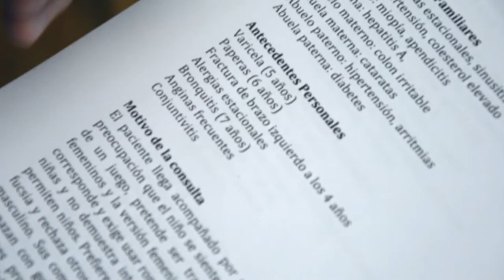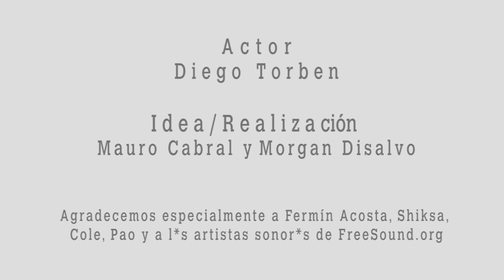Historia Clínica / Medical Record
Lo que el médico está leyendo:

HISTORIA CLINICA

Nombre: Fulanito De Tal
Sexo: Masculino
Edad: 8 años

Antecedentes Familiares
Madre: alergias estacionales, sinusitis
Padre: hipertensión, colesterol elevado
Hermano: miopía, apendicitis
Hermana: hepatitis A,
Abuelo materno: colon irritable
Abuela materna: cataratas
Abuelo paterno: hipertensión, arritmias
Abuela paterna: diabetes

Antecedentes Personales
Varicela (5 años)
Paperas (6 años)
Fractura de brazo izquierdo a los 4 años
Alergias estacionales
Bronquitis (7 años)
Anginas frecuentes
Conjuntivitis

Motivo de la consulta
El paciente llega acompañado por su madre y su padre, quienes refieren con preocupación que el niño se siente y actúa como una niña, y que lejos de tratarse de un juego, pretende ser tratado como una niña, incluyendo pronombres femeninos y la versión femenina de su nombre. Rechaza la ropa de varón que le corresponde y exige usar ropa de nena. En la escuela prefiere la compañía de otras niñas y no demuestra interés alguno por aquellos deportes en los que solo se permiten niños. Prefiere pintar utilizando colores como el rosa, el anaranjado y el fucsia y rechaza otros como el azul y el marrón, asociados habitualmente con lo masculino. Sus compañeros lógicamente lo molestan, le hacen burla y a veces amenazan con golpearlo; la escuela ha intentando intervenir en este tipo de situaciones procurando convencer al niño de deponer su actitud, pero la resistencia del niño a asumir su rol masculino produce consternación y ansiedad en el personal docente, así como en otros miembros del grupo familiar (por ejemplo, una tía del lado paterno). Tanto la madre como el padre dan cuenta de su angustia por no entender qué es lo que pasa con su hijo, y se preguntan qué hicieron mal. En la consulta el niño actúa como una niña bien educada pero reacciona con desagrado cuando se le indica que es un niño.

Diagnóstico: INCONGRUENCIA DE GENERO EN LA INFANCIA.

Se solicita evaluación específica y seguimiento profesional del caso.

What the doctor is reading:

MEDICAL RECORD

Name: John Doe
Gender: Male
Age: 8 years old

Family history
Mother: seasonal allergies, sinusitis
Father: high blood pressure, high cholesterol
Brother: myopia, appendicitis
Sister: hepatitis A
Maternal grandfather: irritable bowel syndrome
Maternal grandmother: cataracts
Paternal grandfather: high blood pressure, arrhythmia
Paternal grandmother: diabetes

Personal history
Chicken pox (5 years)
Mumps (6 years)
Left arm fracture (4 years)
Seasonal allergies
Bronchitis (7 years)
Frequent anginas
Conjunctivitis

Reason for visit:
The client comes with his parents who expressed their concern because the boy feels and acts like a girl and, far from this being just a game, pretends to be addressed as a girl, including the use of female pronouns to refer to self and a feminized version of his name. He rejects the male clothes that correspond to his gender and demands girls’ clothing. At school, he prefers to keep company with girls and shows no interest in those sports that only boys are allowed to practice. In art class, he prefers to use colours like pink, orange and magenta, rejecting those usually associated with masculinity like blue or brown.  As can be expected, his peers harass and mock him, and sometimes threaten to beat him up – there have been interventions by the school trying to convince the boy to cease his pretence but his resistance to take on a masculine role brings concern and anxiety to the teachers and to other family members (for instance, a parental aunt). Both parents shared their anxiety of being unable to understand what is happening to their son and wonder what have they done wrong. During the visit, the boy acts as a well-brought up girl but shows his disgust when told he is a boy.

Diagnosis: GENDER INCONGRUENCE IN CHILDREN

Specific evaluation and professional follow-up to the case are requested.